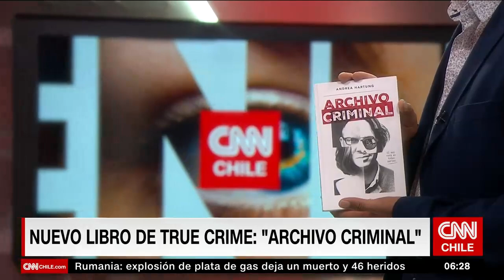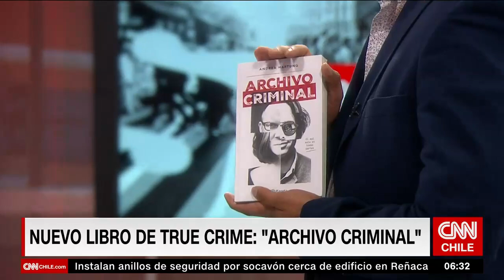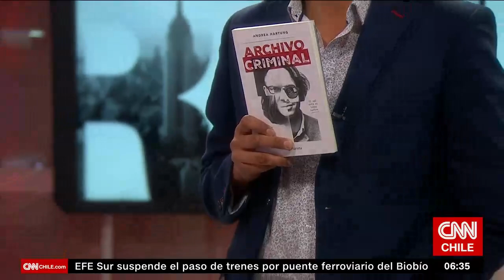Andrea Hartung presenta su nuevo libro y habla sobre el género true crime | Entrevistas cnn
Andrea Hartung, periodista y voz del podcast Archivo Criminal, conversó con CNN Chile sobre el nuevo libro de true crime Archivo Criminal. Respecto al interés por este género literario, señaló que “el true crime, la crónica roja, está en la sociedad hace cientos años, desde que Jack El Destripador asesinaba gente (…). Yo creo que lo que está pasando ahora es que hay una reformulación del género a propósito de los nuevos canales como YouTube, los podcast y los canales de streaming”.